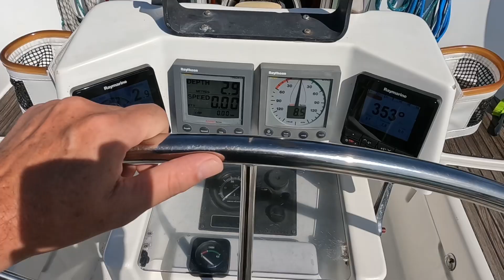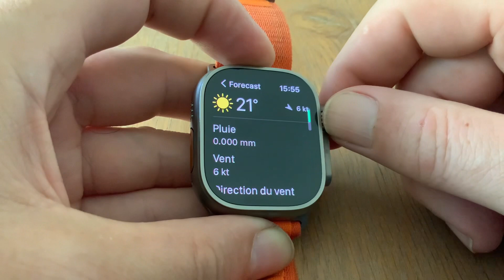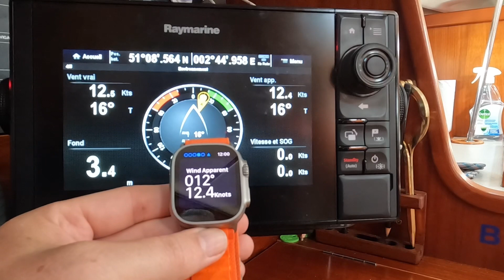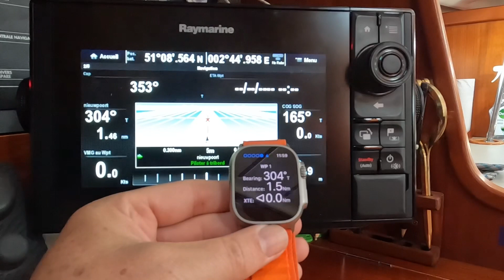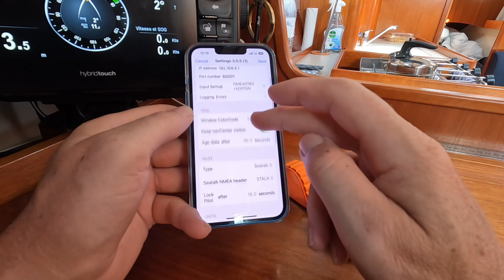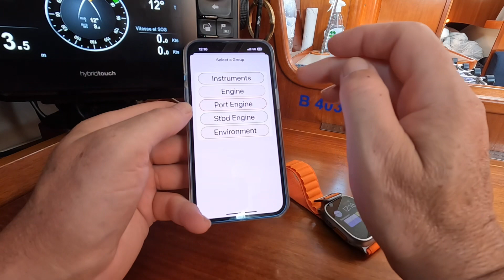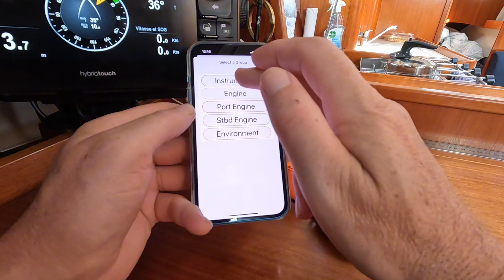Peut-on Naviguer avec une Apple Watch ?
Bien sûr ! L'Apple Watch dispose plusieurs applications intégrée qui vous permet de recevoir des indications de navigation directement depuis votre poignet. L'application utilise les fonctionnalités de localisation et de suivi d'itinéraire pour vous guider tout au long de votre trajet.

Lorsque vous entrez une destination dans l'application Plans sur votre Apple Watch, elle vous fournira des instructions détaillées pour atteindre votre destination. Vous recevrez des notifications de virage, des vibrations et des indications visuelles pour savoir où tourner et combien de temps il faudra pour atteindre chaque point du parcours.

Gardez à l'esprit que pour une expérience de navigation optimale, votre Apple Watch devrait être connectée à votre iPhone via Bluetooth et avoir accès à une connexion Internet, soit via le réseau cellulaire de la montre ou en utilisant la connexion de données de votre téléphone.